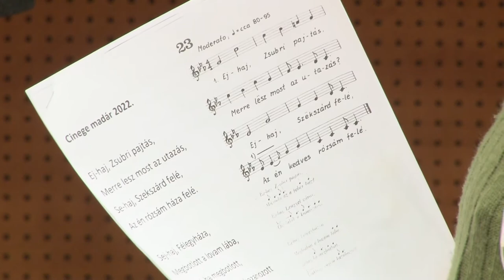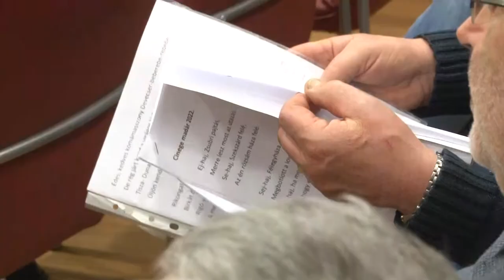A Muslincák szobrot emelnek Lányi Péternek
Ha nincs Lányi Péter, akkor ma nem lenne Muslinca kórus. Ezért az összetartó baráti közösség arra az elhatározásra jutott, hogy nem csak koncertek formájában emlékeznek meg minden évben egykori  szeretett vezetőjükről, hanem egy szobrot is emelnek a tiszteletére. A szobor elkészítésére Fusz György szobrászt kérték fel.